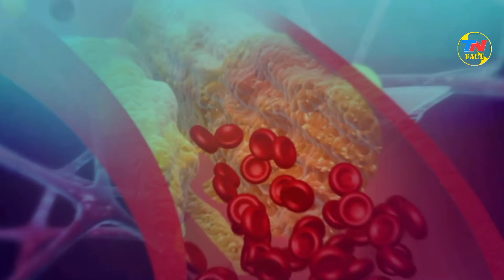जो लोग रात को देर से सोते है वो ये बात जान लो 🤯 | Techno Navazis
जो लोग रात को देर से सोटे हैं वो बात जान लो🤯

Techno Navazis